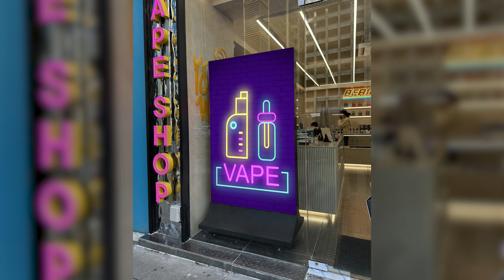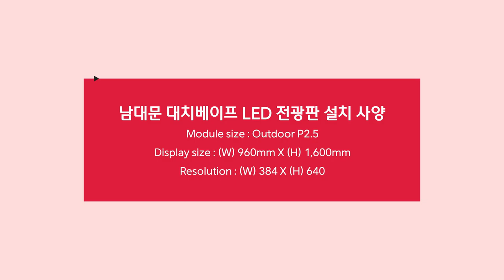[RCH] 실외용 LED 전광판으로 사람들 시선 모으기! 남대문 대치베이프 설치 사례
[Specification]

남대문 대치베이프에 설치한 실외용 LED 전광판입니다.
해당 사례는 아래에 바퀴 달린 발판을 달아서 손쉽게 위치를 바꿀 수 있는 장점이 있습니다.
또 실외용 모듈로 기본 방수, 방진이 가능한 제품이기 때문에 밖에다 두고 사용하기도 좋습니다!